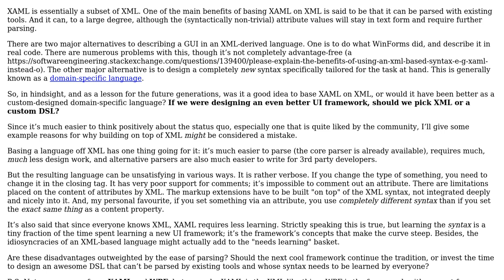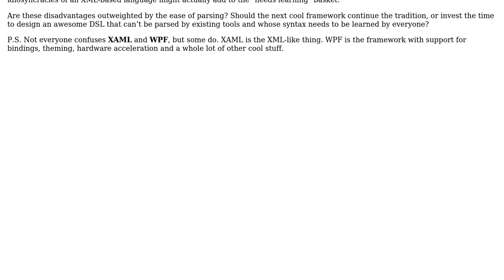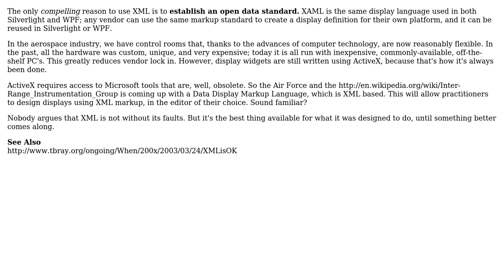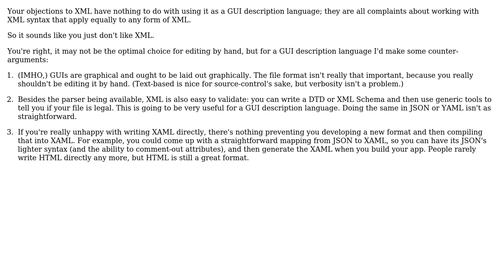In hindsight, is basing XAML on XML a mistake or a good approach? (3 Solutions!!)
In hindsight, is basing XAML on XML a mistake or a good approach?

With thanks & praise to God, and with thanks to the many people who have made this project possible! | Content (except music & images) licensed under CC BY-SA | Music | Images & others | With thanks to user Roman Starkov user Robert Harvey user John Henckel user benzado and the Stack Exchange Network Trademarks are property of their respective owners. You are responsible for your own actions.